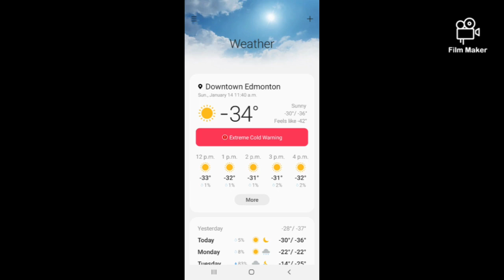Stay Safe - Extremely Cold Weather - Edmonton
Extremely cold weather - Edmonton - January 2024     Made with Film Maker